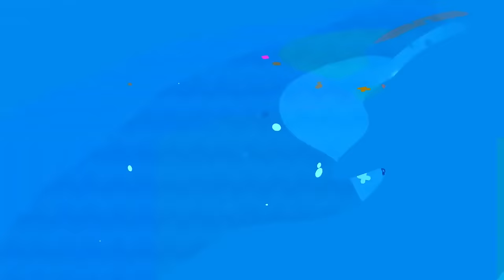CARNAVAL DE ORURO 2024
CARNAVAL DE ORURO  "OBRA MAESTRA DEL PATRIMONIO ORAL E INTANGIBLE DE LA HUMANIDAD" al mejor carnaval de Mundo 🌎

CARNAVAL DE ORURO...imitado pero jamas igualado

Desde Oruro Bolivia empezamos con DeMiTierra
un encuentro musical para disfrutar en familia BIENVENIDOS.